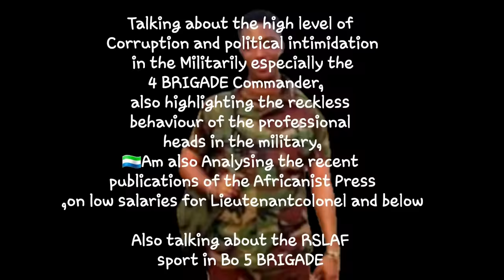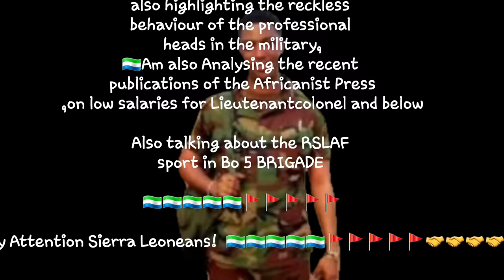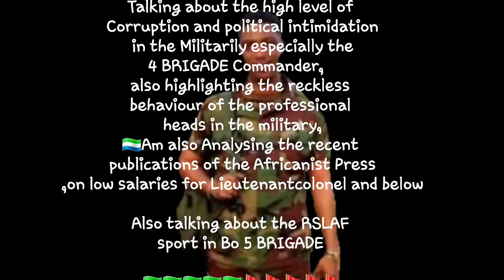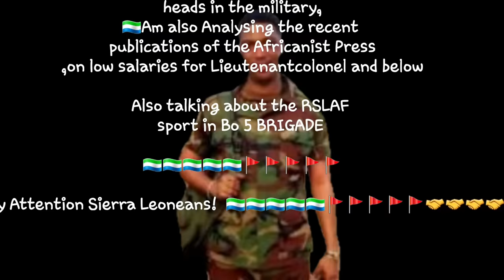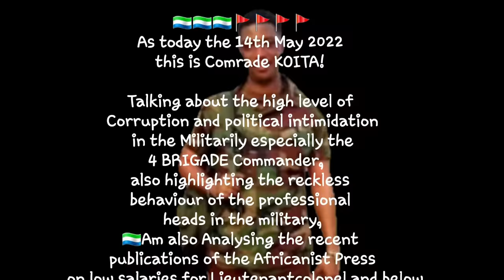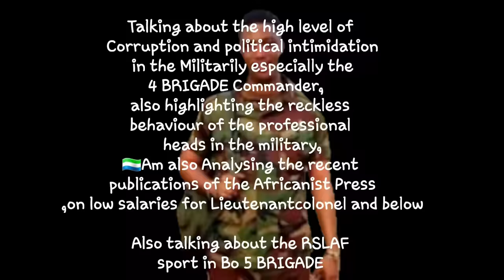KOITA ON THE HIGH LEVEL OF CORRUPTION AND POLITICAL INTIMIDATION IN THE MILITARY